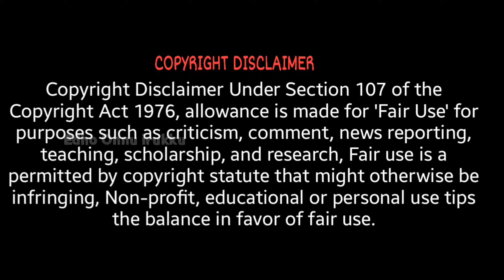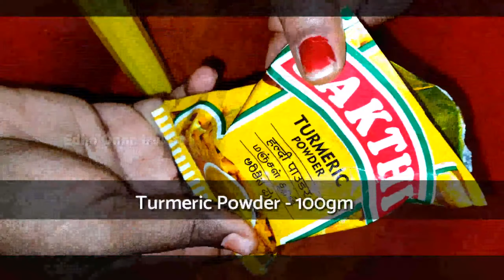🔴Video: Kuzhambu milagai Podi in Tamil |சுவையான குழம்பு மிளகாய்த்தூள் | Edho onnu irukku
சுவையான குழம்பு மிளகாய்த்தூள் | Kuzhambu milagai Podi in Tamil
How to make Kuzhambu milagai Podi in Tamil
How to prepare kulambu podi
How to prepare kulambu milagai Podi in home
Instant milagai Podi
Easy way to prepare kulambu thool